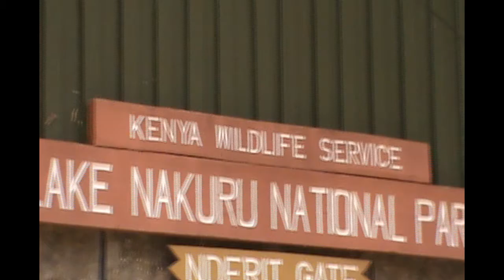Flight of Flamingo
This video was shot at Lake Nakuru where we saw hundreds of Flamingoes and  perky Pelicans in one spot . This was on 4th of March 2012.

Kindly view it fully , like and give your comments so that I will post some more videos about our journey to Animal Kingdom in Kenya